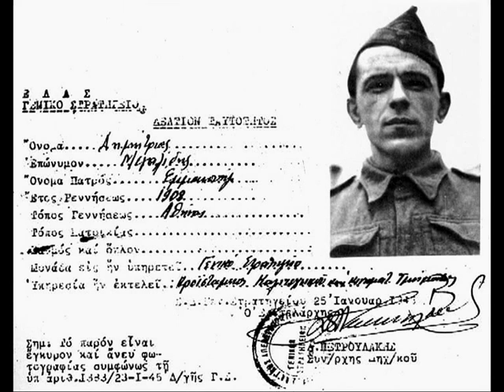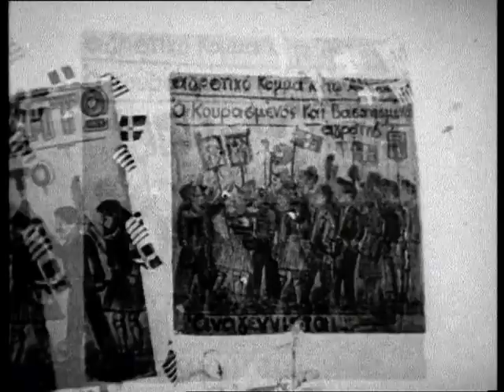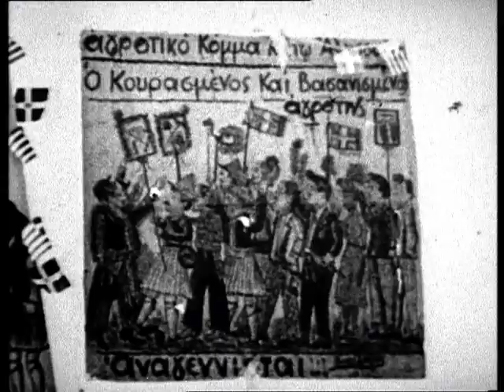α) φωτοκινηματογραφικο συνεργειο ΕΛΑΣ 1943-1945